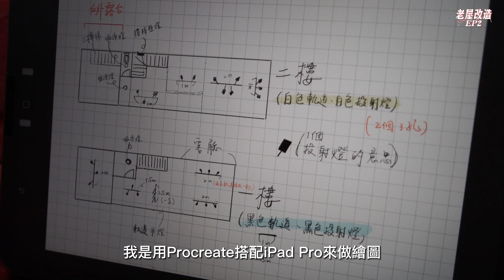花蓮老屋改造EP2 ｜設計規劃與拆除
買了老屋那下一步呢?
看看我們在設計與拆除上遇到的困難吧!

Ps 拆除皆有專業工程人員評估才進行的